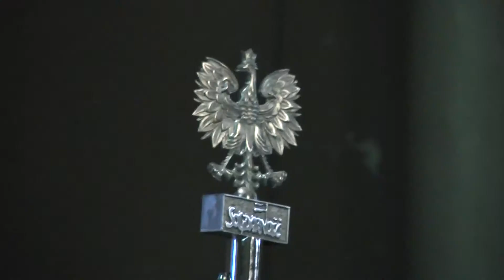Cześć Ich Pamięci cz 1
9 kwietnia o godzinie 16:00 odbyła się uroczysta Msza św. po której nastąpiło poświęcenie tablicy pamiątkowej upamiętniającej ofiary Mordu Katyńskiego i Tragedii Smoleńskiej.